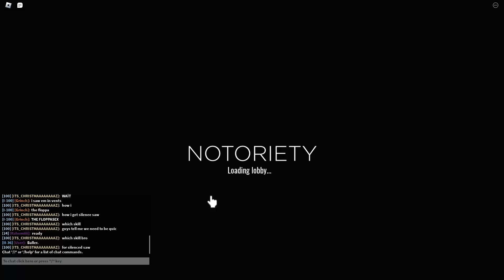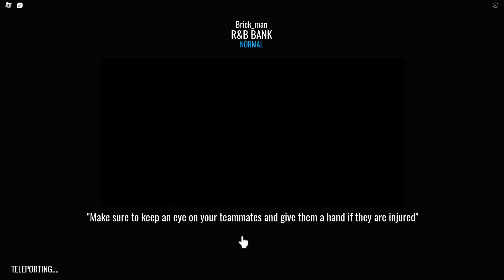How I Became The Most Hated Person on Roblox - Roblox Notoriety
This is a story all about how, I became the most hated person on Roblox. Yes guys, today we are playing Roblox Notoriety.

I cannot believe that this my first time playing this game because it is so good. Roblox Notoriety is basically a game where you are a gangster and you go around robbing banks, shops and other places. You can be totally ruthless or you can just take it slow, but the more ruthless you are the more notorious you become and the better your cash hauls and scores. Now you understand why it can be called Roblox Notoriety.

Check it out, this is a good game and I will make sequels. Also now with exams being done and me having some free time I am able to provide you with some longer form content.

I hope you get a break too so that you can sit back, relax and watch my content.

Thanks to everyone who watches me so consistently every week. You guys are awesome!